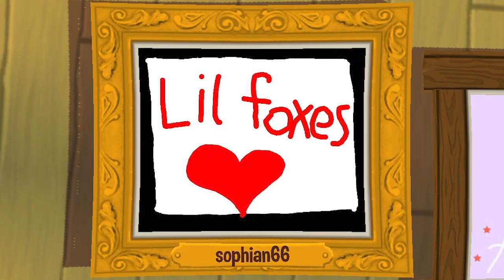Azure Fan Art Day! Animal Jam Play Wild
Thank you all so so much for your Fan Art!